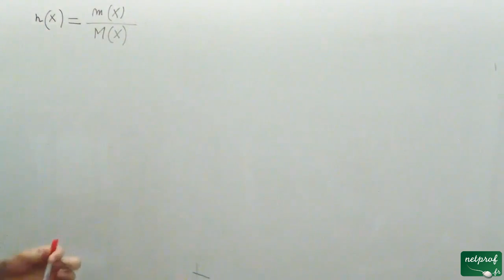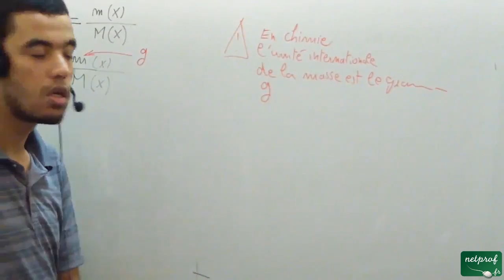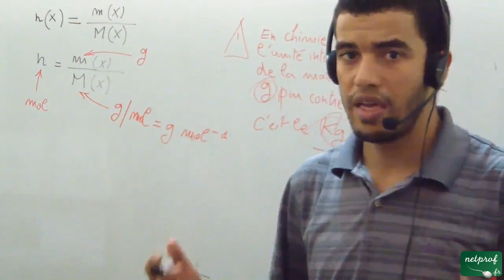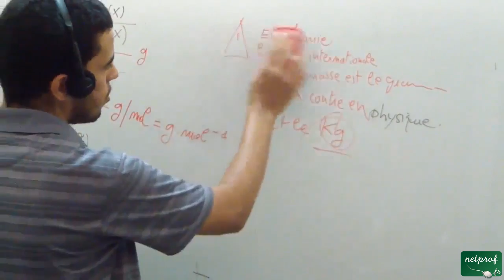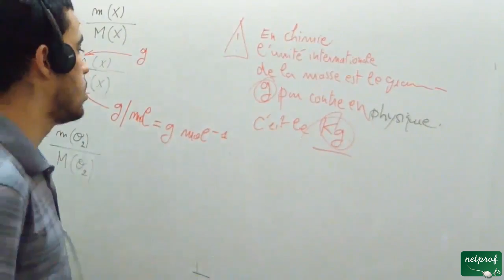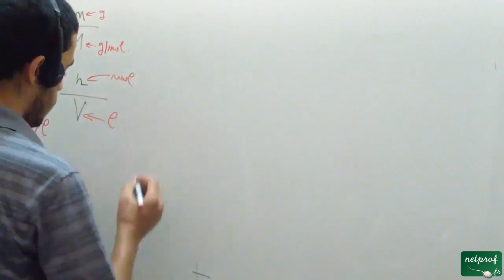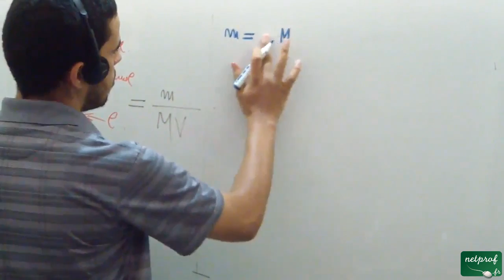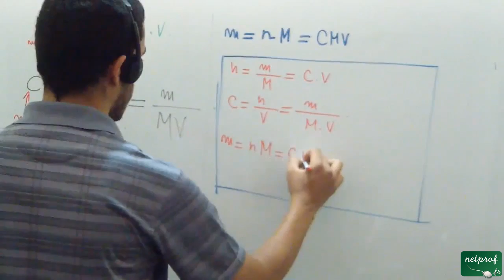Nombre de moles et concentration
Cours netprof.fr de Chimie / Terminale
Prof : Mohamed